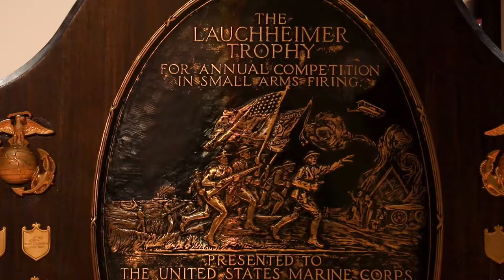U.S. Marine Corps Marksmanship Championship at MCB Quantico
QUANTICO, VA, UNITED STATES
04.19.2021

U.S. Marines compete in the Marine Corps Marksmanship Championship at MCB Quantico, Va., day five of live-fire training, April 16, 2021. Shooters were selected for the championship during six regional matches earlier in the year. The championship ran April 12 - 16 when the awards were presented.
(U.S. Marine Corps video by Lance Cpl. Sean A. Potter)

Film Credits: Video by Lance Cpl. Sean Potter

championship U.S. Marines Marksmanship Shooting Team